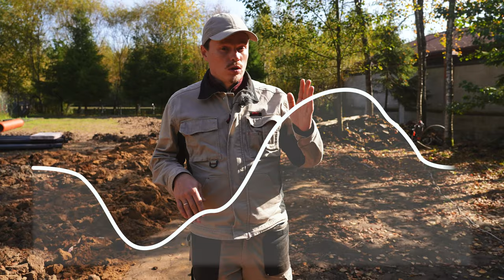КАК СДЕЛАТЬ ВЫРАВНИВАНИЕ УЧАСТКА? ТРАКТОР и МОТОБЛОК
В этом видео разбираемся, что такое выравнивание участка, когда его нужно делать и каким должен быть результат.
С вами Виталий, главный инженер компании Землечист.

Таймкоды для этого отличного ролика:
00:00 - Выравнивание участка
00:12 - 2 типа участков
01:10 - Цель выравнивания
01:50 - 2 способа выравнивания
03:40 - Как выравнивать участок
04:53 - Точность работы
05:40 - Крутой лайфхак